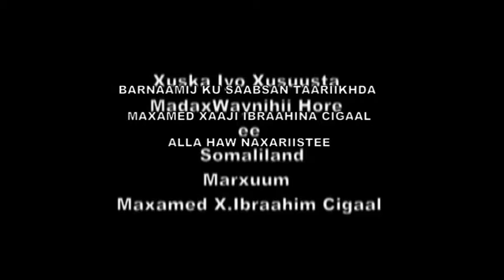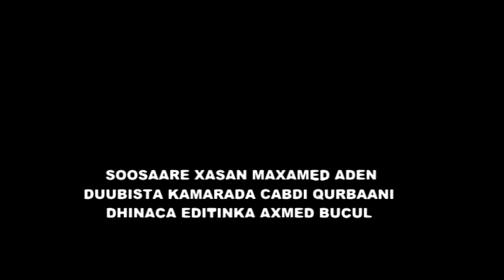Waraysi Gaara oo af Carabi ku baxaya Xildhibaan Obsiiye iyo xuska dhimashadii Cigaal